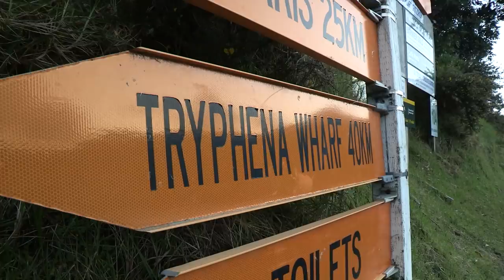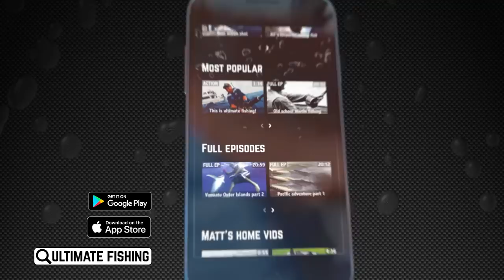Great Barrier Snapper & Kingfish with NRL Stars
Matt Watson is joined by Warriors Simon Mannering and Nathan Friend, where he takes them to the Great Barrier Island to show them how to catch snapper and kingfish in the middle of winter. They mix it up with a free dive, and there's an exciting big fish to finish the day.